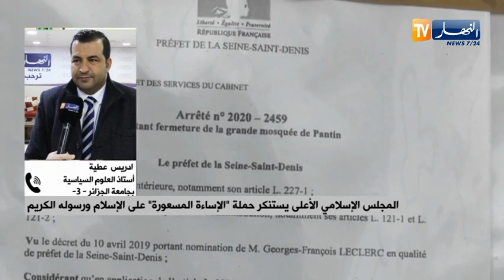"أستاذ العلوم السياسية :" الإساءة للإسلام تُعتبر حرب مسعورة